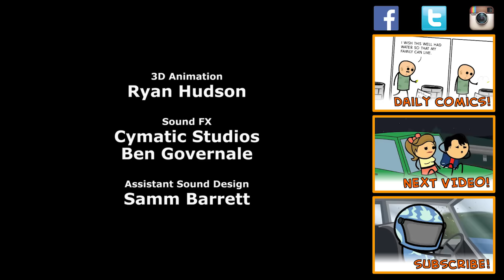That's It - Cyanide & Happiness Shorts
See shorts two days early!

Hey, you kids, be nice!